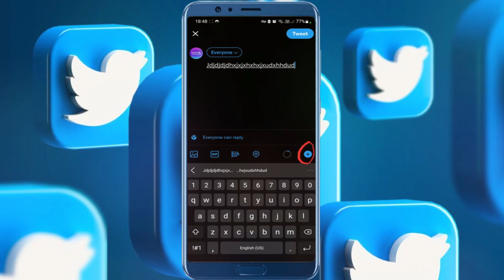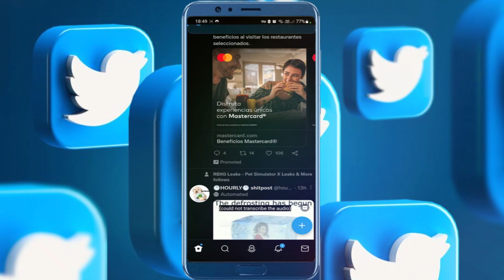Cómo crear un hilo en Twitter (2025)